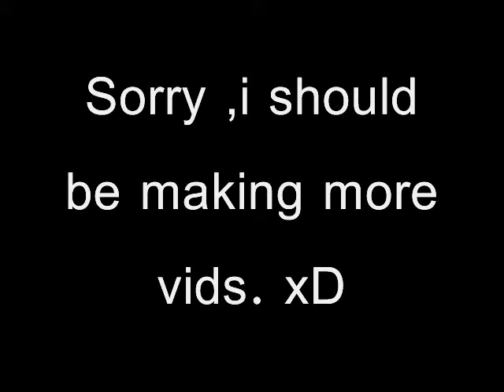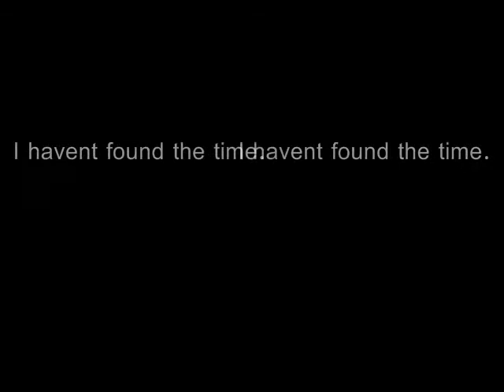Nataraja's Renewal Damage